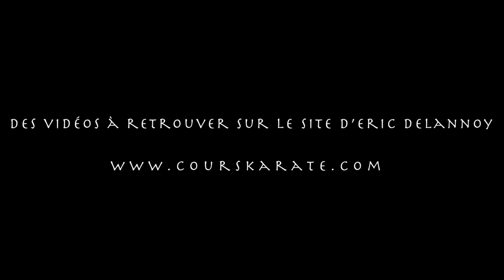KARATÉ - PASSAGE DE GRADES - Le Projet Kata Bunkaï, par Eric Delannoy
Rejoignez la Communauté Karaté Expert, qui vous propose des outils pédagogiques destinés à l'ensemble des karatekas, quel que soit leur niveau.